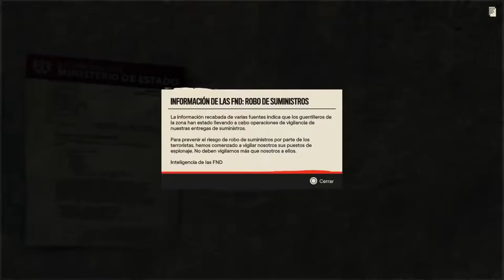MÁXIMAS MATANZAS | FAR CRY 6 #41